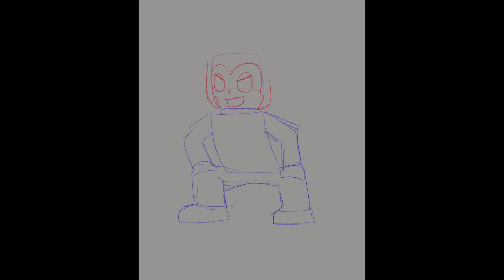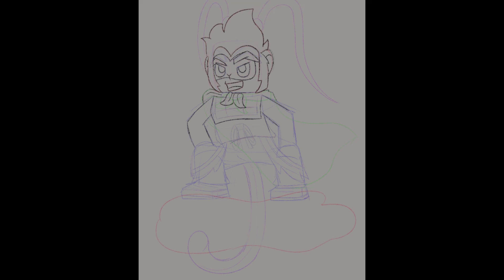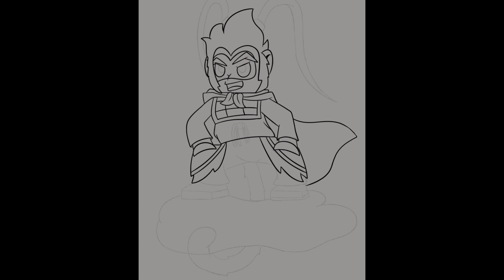Sun Wukong Speed Drawing (Lego Monkie Kid)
BAAAAAAAAAAAAAAAAAAAA
Not bad for my first time drawing him 😁
Anyways! I've been spending alot of my free time reading fan made stories of Lego Monkie Kid and I even started my own! ^-^ (This is my first time writing a story like this!)
It's about Red Son going to the Pokemon world and kidnapping a eevee but the eevee escapes and finds MK.